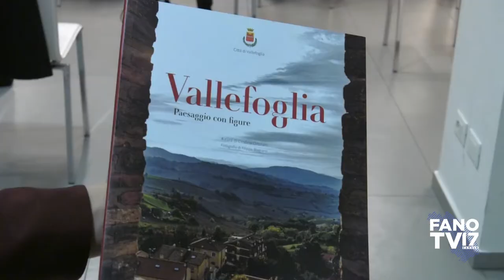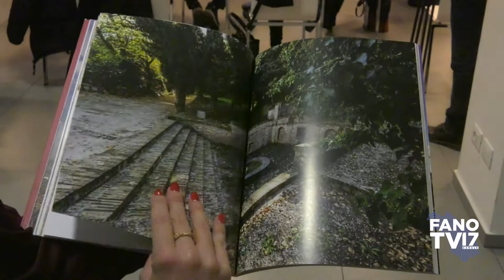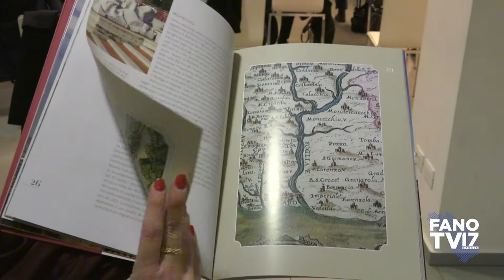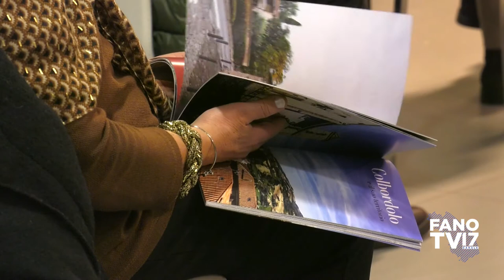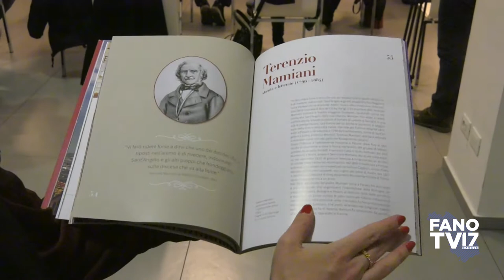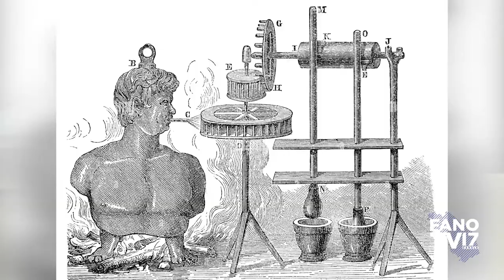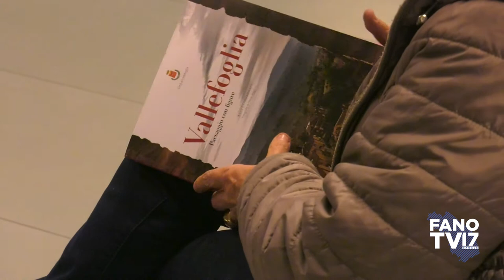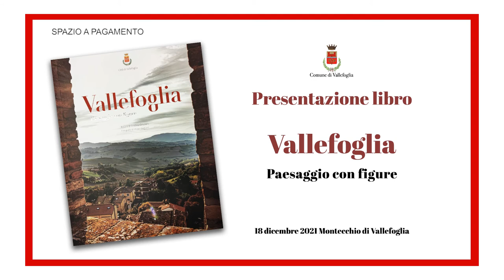Presentazione del libro "Vallefoglia, paesaggio con figure"